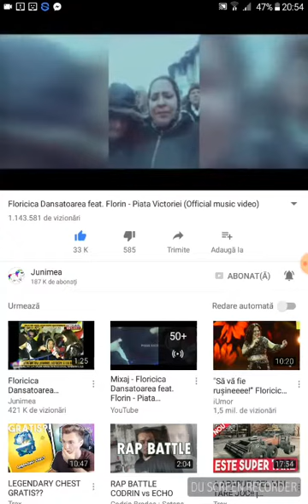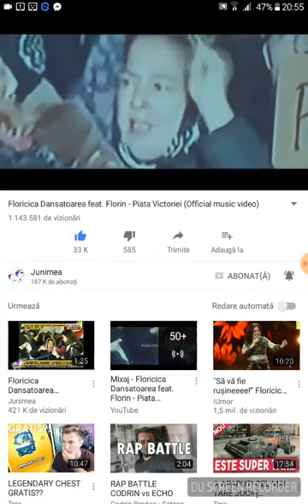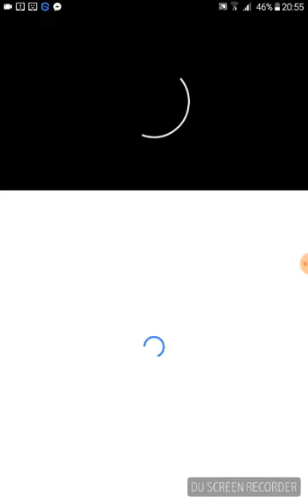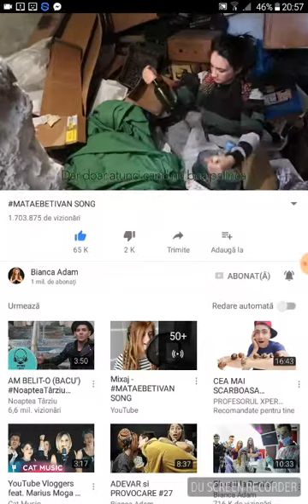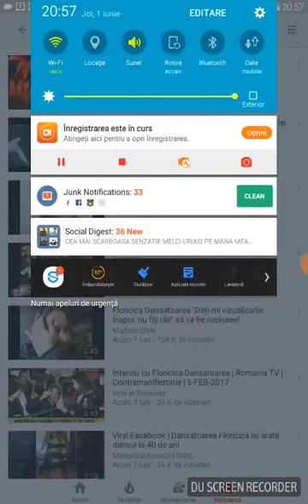Reacționez la floricica dansatoarea și tequila